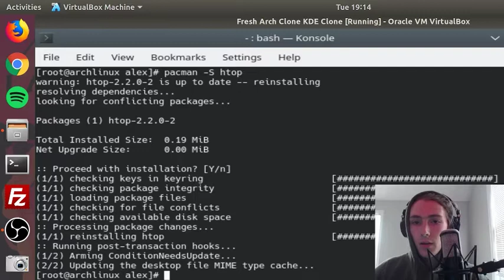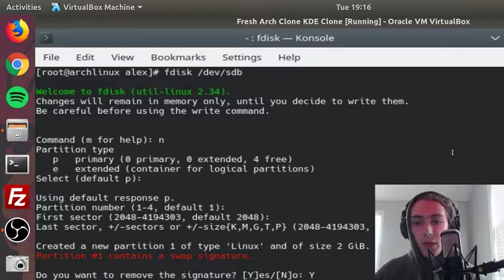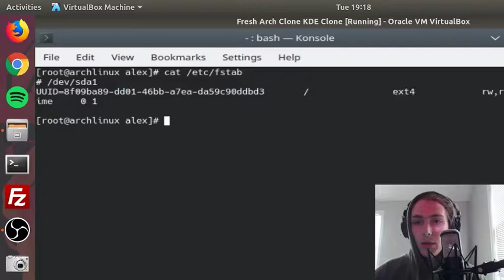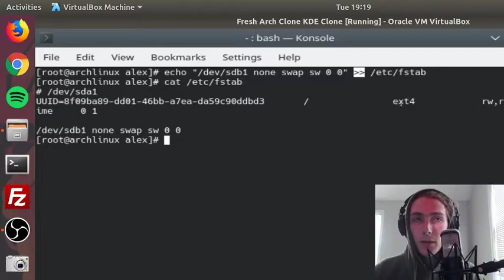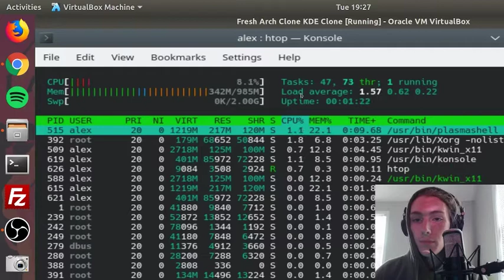How to Create and Configure Swap Space in Arch Linux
This video will show you how to create swap space in Arch. Swap space is a great way to give yourself a safety net when it comes to memory, or RAM. Not only is it good to have this as a safety net, it's just great to have more memory!